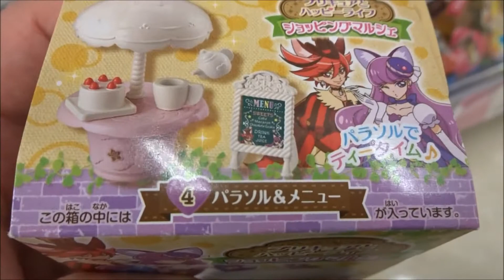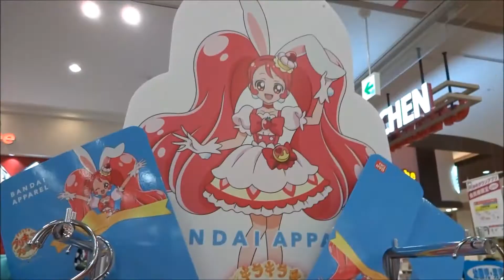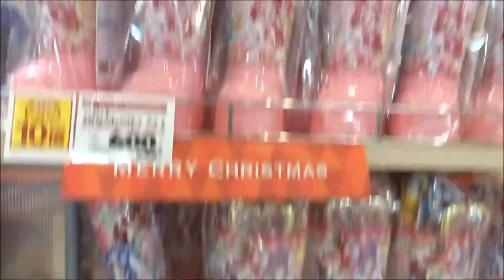【キラキラ プリキュアアラモード】プリキュアとハッピーライフ ショピングマルシェ(4 パラソル＆メニュー)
KIRAKIRA ☆ PRECURE A LA MODE
KiraKira☆光之美少女 A La Mode
키라키라☆프리큐어 아라모드
Kirakira Pretty Cure À La Mode
「つくって!たべて!たたかって!
元気と笑顔をレッツ・ラ・まぜまぜ!」
「スイーツ×アニマル」
伝説のパティシエ・プリキュア
宇佐美いちか/ キュアホイップ 美山加恋
有栖川 ひまり/ キュアカスタード 福原遥
立神 あおい/ キュアジェラート 村中知
琴爪 ゆかり/ キュアマカロン 藤田咲
剣城 あきら/ キュアショコラ 森なな子
ペコリン かないみか
「SHINE!! キラキラ☆プリキュアアラモード」 駒形友梨
「レッツ・ラ・クッキン☆ショータイム」宮本佳那子
映画 プリキュアドリームスターズ!
バトンタッチアニマルスイーツセット
変身プリチューム キュアホイップ アクセサリーセット
変身プリチューム キュアマカロン
変身プリチューム キュアジェラート
ミニキラキラパティスリー
ビーズガシャポン
気分はパティシエ アニマルスイーツデコねんど
いっしょにうたおう サウンドあわだてき
キラキラ プリキュアアラモード おしゃれブレス
キラキラ プリキュアアラモード やわらかビッグアームマスコット
キラキラ プリキュアアラモード ふるふるタクト
キラキラ プリキュアアラモード　ミニキラキラパティスリー
パルフェレインボーリボン
変身プリチューム キュアパルフェ
変身プリチューム キュアパルフェアクセサリーセット
プリコーデドール キュアパルフェ
まぜまぜ変身!スイーツパクト キュアパルフェパージョン
アニマルスイーツセット2
キュアパルフェ変身アニマルスイーツセット
ふわふわキラリンぬいぐるみ
キュアフレンズぬいぐるみ キュアパルフェ
しゃかしゃか♪ミニパルフェレインボーリボン
キラキラルクリーマー(2017年9月16日)
パルフェレインボーリボン(2017年7月15日)
 早見沙織 キュアフェリーチェ
 ドクロクシー
 ヤモー
 バッティ
 スパルダ
 ガメッツ
 ヨクバール
GlitterForce
エンスカイ
丸昌
HuGっと！プリキュア
悠木碧 クック
尾上松也 ジャン＝ピエール・シルベルスタイン
Hiroshima Prefecture
Itsukushima Shrine
 毎日投稿
広島youtuber
次世代 youtuber
１日10万回再生
１００万回以上再生されている動画、チャンネル
■購買ガイド■
キラキラプリキュアアラモード
はぐっと！プリキュア